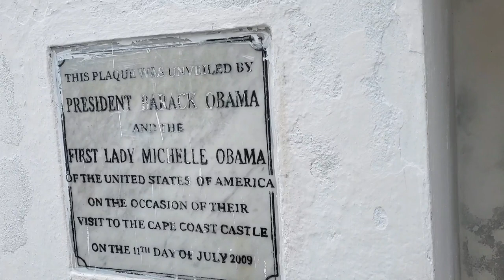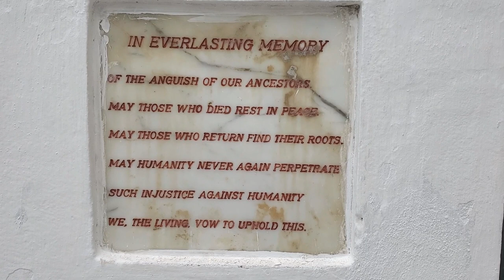Cape Coast Castle, Ghana Highlights.Vlog # 76